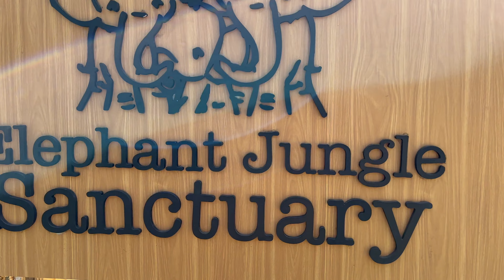Elephant Jungle Sanctuary Thailand Chiang Mai Episode 3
Elephant Jungle Sanctuary outside of Chiang Mai Thailand Was A blast to see how Happy These Elephants were.